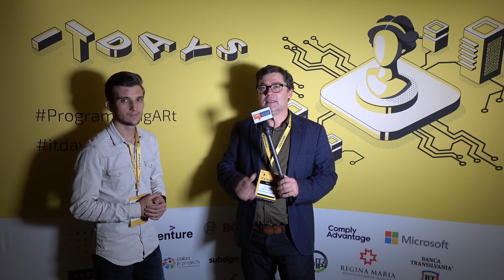Interviu cu Iulian Moldovan (Mockless) - câștigătorul competiției de startup-uri de la IT Days 2019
Anul acesta am avut plăcerea să avem pe scenă patru startup-uri locale care și-au susținut pitch-urile pe scenă în fața lui Mike Butcher (TechCrunch). Iulian (Mocless) a câștigat un bilet de avion dus-întors până în Silicon Valley.

Felicitări !!!